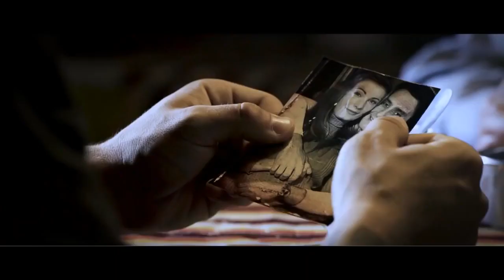Trailer Rumbo al Mar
Hicimos con Drone las tomas que se realizaron en la ciudad Autonoma de Buenos Aires.